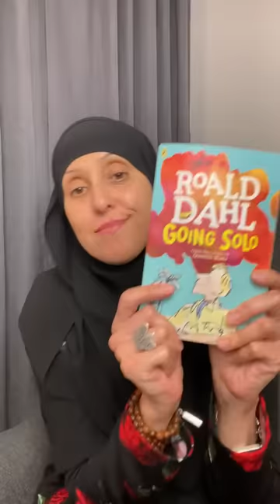Roald Dhal 😱🤔 Israel & Palestine | Youssra Kandil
Story Time! This you must watch til the end by Youssra Kandil.

Roald Dahl discusses his book "Going Solo," his experiences as a pilot during World War II, and his encounter with Jewish refugees in Palestine. Dahl recounts the story of a man he met who owned land in Palestine and had been given permission to live there. However, the man recognized that they did not yet have their own country and were seeking one. Dahl was surprised by the man's call for a homeland and asked for clarification. The man explained that they needed a country of their own, like many other people, and lamented the lack of a homeland for the Jews. Dahl expressed his confusion and ignorance of the situation and suggested getting the book "Going Solo" for more information.

Credit: @Youssraka